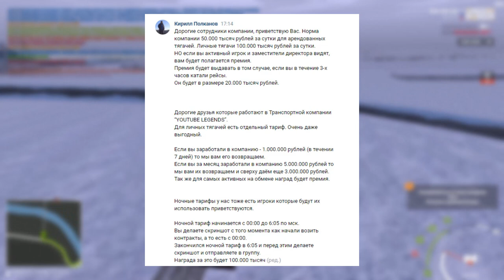🔥CRMP AMAZING RP - НОВЫЕ ПЛЮШКИ ДЛЯ ДАЛЬНОБОЙЩИКОВ & ВЗЯЛИ ТОП И ВКАЧАЛ СКИЛЛ! (GTA CRMP) ❤️